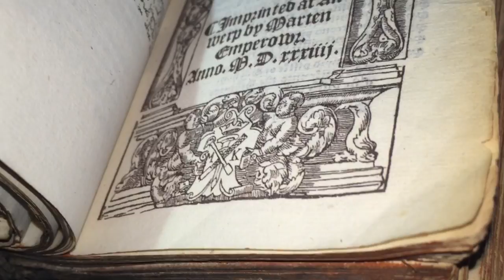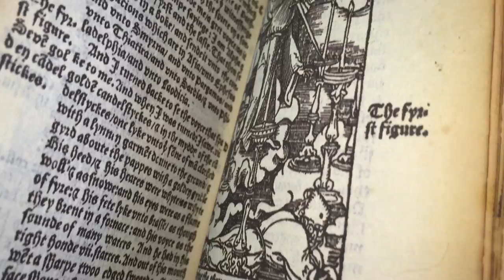Buy A facsimile Tyndale New Testament 1534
The facsimile Tyndale New Testament 1534 is a reproduction of an important historical
work. The William Tyndale Publishers Limited uses state-of-the-art technology to
digitally reconstruct this important work, preserving the original format whilst leaving
imperfections and flaws present in the facsimile Tyndale New Testament 1534 of this
important historical work.

We do not repair any of the imperfections or flaws; any imperfections that remain are
intentionally left to preserve the state of such historical work. This text has been digitally
copied from the original 1534 edition of Tyndale’s New Testament, warts and all. Some
errors may persist; however, we consider it worth publishing due to the work’s historical
value.
Please remember that this is a digital edition that is not perfect. Reprinted with all its
flaws and imperfections. The facsimile Tyndale New Testament 1534 is a true
reproduction. We here at William Tyndale Publishers Limited have no intention of
correcting any errors, words or letter misprints, we would not dare.

Also remember that the last time this book, Tyndale’s New Testament 1534 was
published, 490 years ago. The printing technology at that time in 1534 was very, very
primitive.

This facsimile Tyndale New Testament 1534 is sold with all its flaws and errors. Some of
the fragile mustard color or yellowish pages, are not perfect, some pages have slightly
different shades of coloring but that is the true beauty of the original copy of Tyndale’s
magnum opus